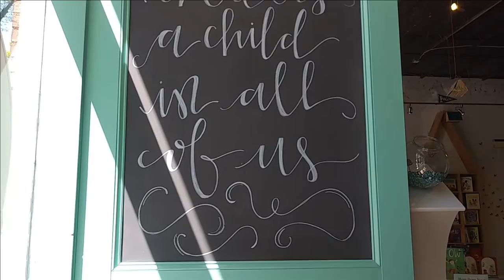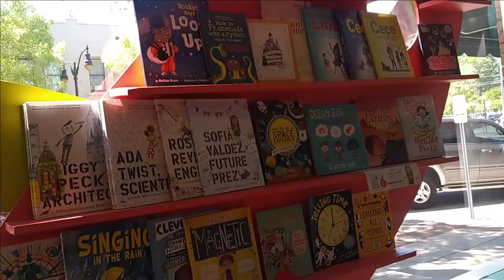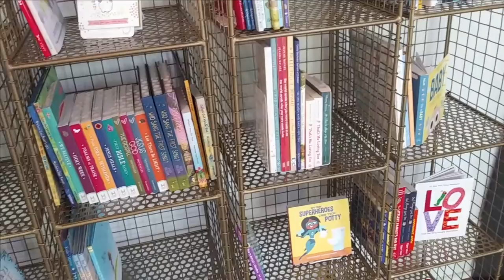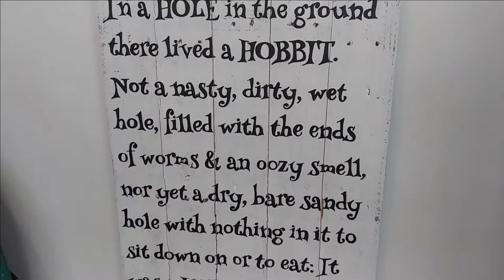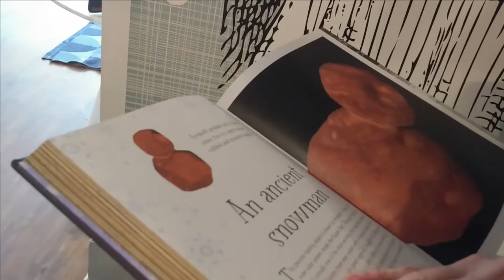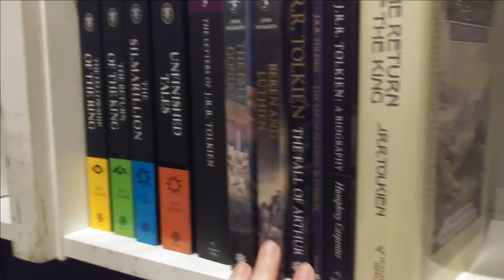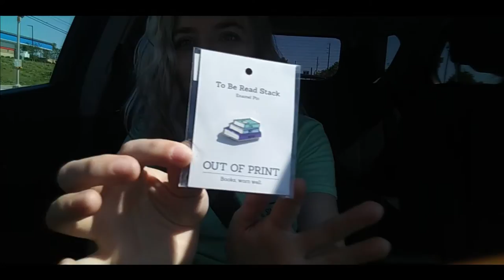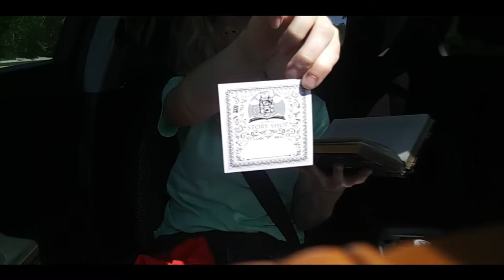The Story Shop // Bookstore Vlog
I just wanted to show you guys this cute little bookstore, but I ended up spending way too much money 🙃